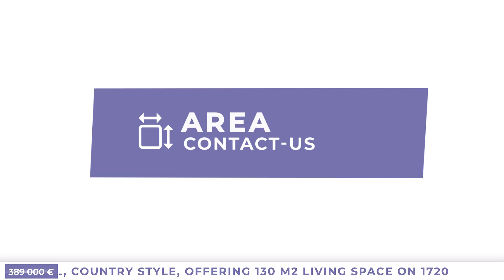Pretty Villa Renovated In A Neutral, Country Style, Offer... 389 000€ (18647-SA389000E)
🌟 Pretty Villa Renovated In A Neutral, Country Style, Offering 130 M2 Living Space On 1720 M2 Of Land With Swimming Pool. 389 000€ (18647-SA389000E)🌟

🛏️ 4 room(s)
📍 Autignac
💸 389 000 €